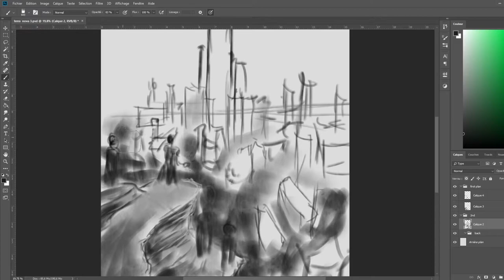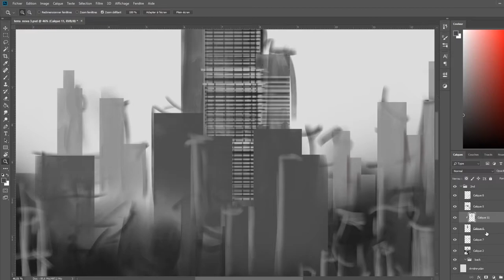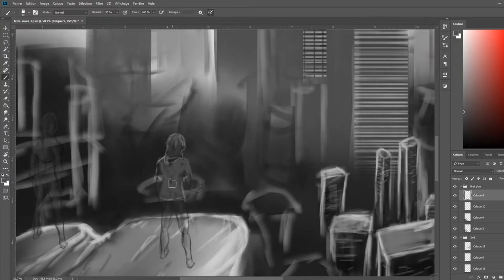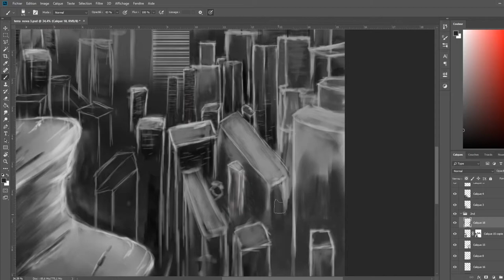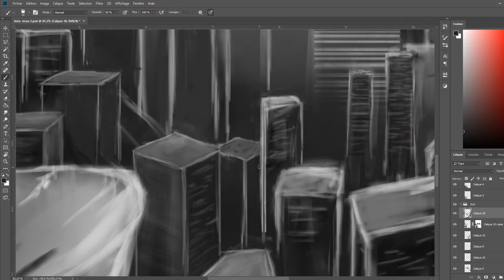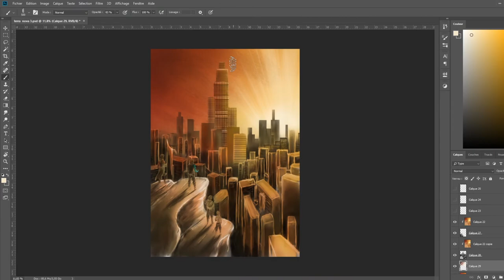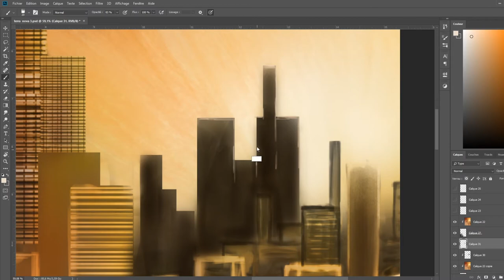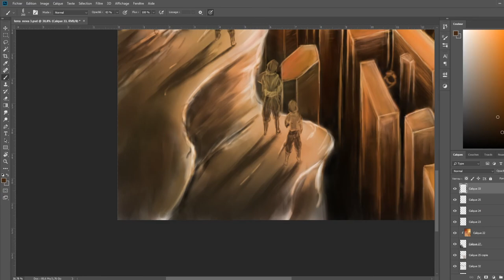Speed paint : book cover, Ultimate Terra Nova | Ryukrabit